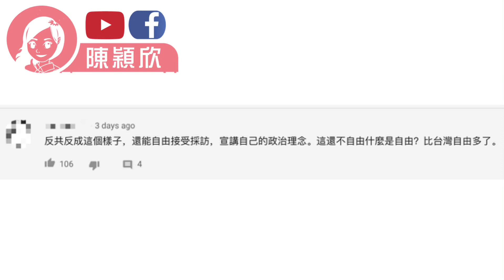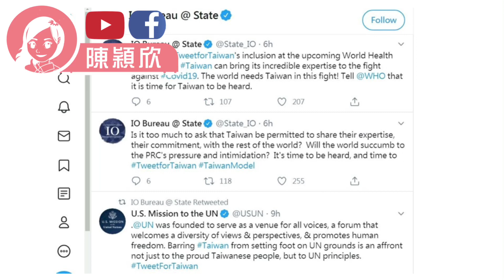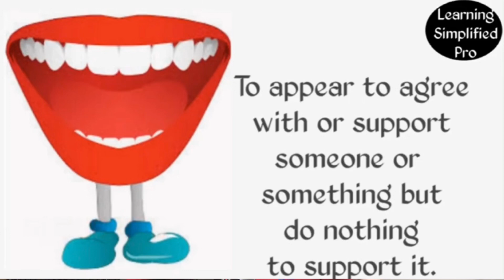【有片】黎智英認罪，但預告將繼續搞事？仲乞求西方勢力介入，自揭從未曝光的觀點！港獨份子成黎智英棄卒？台灣成美國棄卒？中美決戰518｜陳穎欣Joephy Chan｜2020.05.17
希望大家可以幫手：
1. 訂閱「陳穎欣 Joephy Chan」及「Y2K Channel」youtube 頻道；
2. 讚好並留言支持；
3. 將此影片分享開去，讓更多人知道黃媒同攬炒派唔想大家知道嘅真相